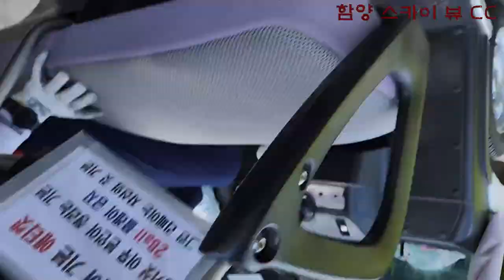23 함양 스카이 뷰 CC OUT 후반전 골사부 1박 2일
함양 스카이 뷰에서 골사부 1년 행사가 있었읍니다.
지금은 장마라 필드가 더 푸르러 졌겠네요. 덕유산 자락의
자연을 품은 함양 스카이 뷰 CC 입니다.